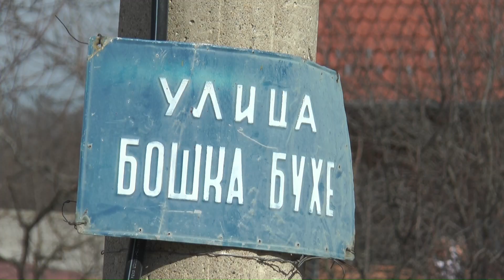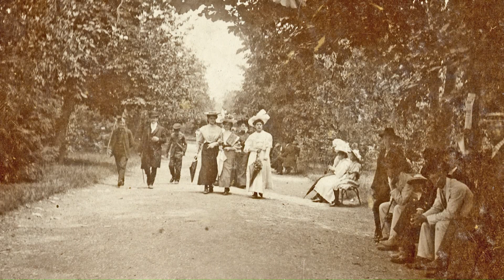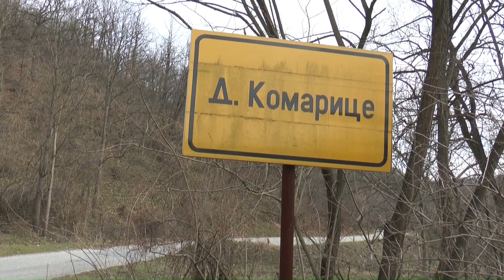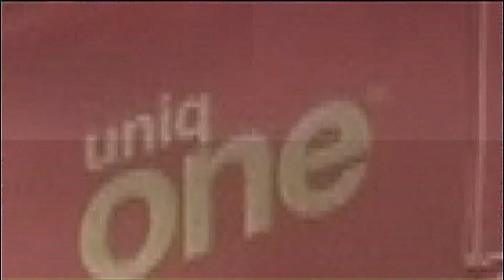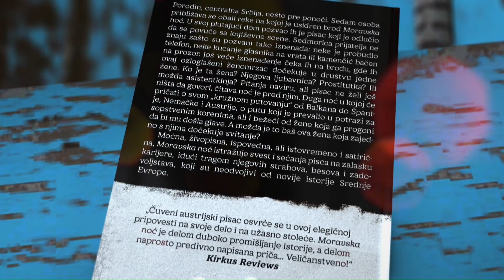Mozaik RTK 26.02.2020.